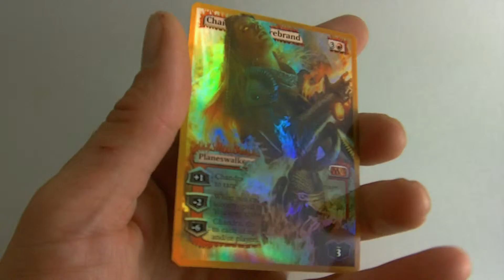♔ MTG - Chandra, The Firebrand **Sexy Foil Altered Art**♕